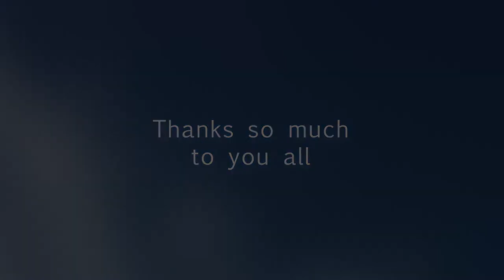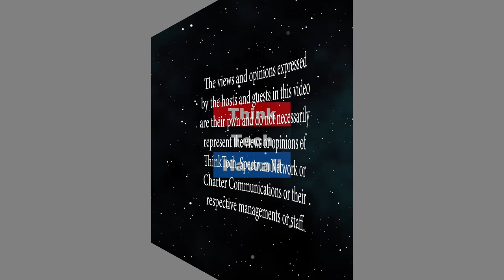Exporting from Hawaii: Hawaiian Body Products (Exporting From Hawaii)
Natural products from the Big Island exporting globally.  Review of the history of the company and how they started exporting.      The host for this episode is Rob Haak.  The guest for this episode is Robin Williams.